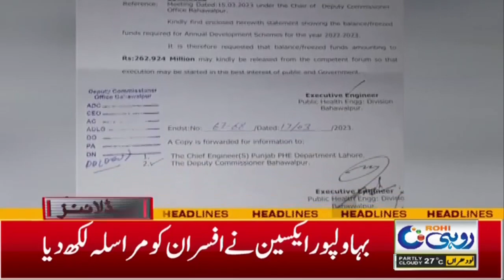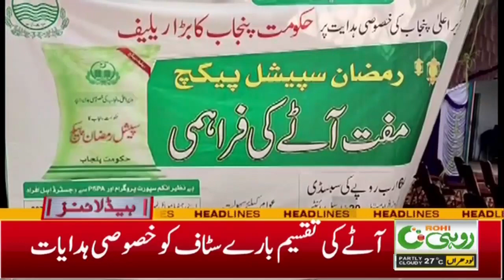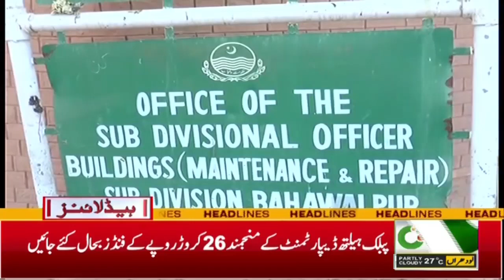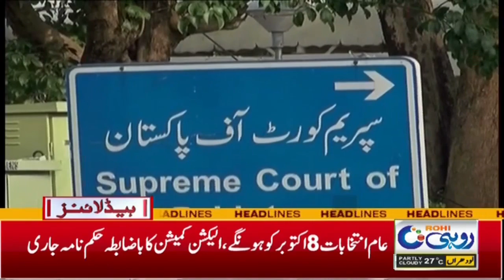7am News Headlines l 24 March 2023 l Rohi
7am News Headlines l 24 March 2023 l Rohi